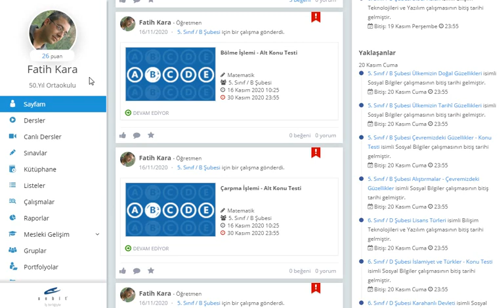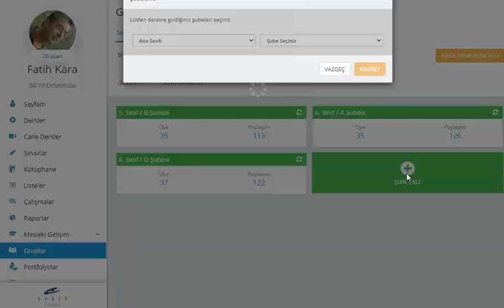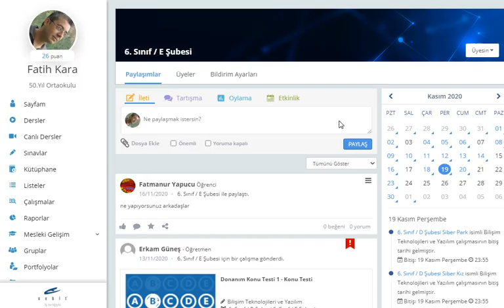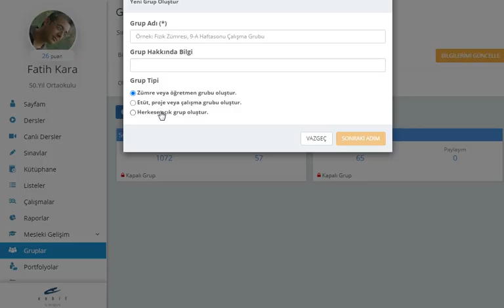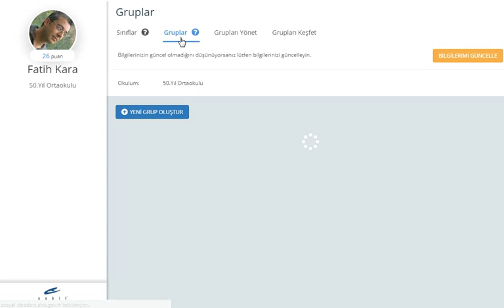Eba Öğretmen Sınıf Şube Grup Ekleme Silme Nasıl Yapılır?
Öğretmenler EBA da Nasıl Sınıf Şube Ekler? Grup Oluşturur? Sınıf Şube Siler? Grup Siler? Eba sınıf ekleme silme nasıl yapılır? Eba nasıl kullanılır? Eba sınıf ve grup oluşturma videosunu sizler için hazırladım.